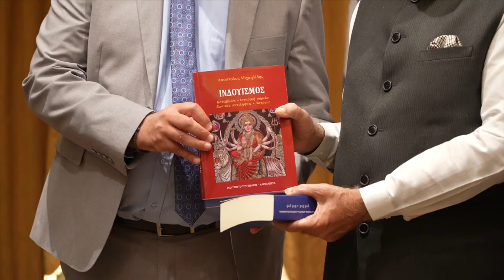PM Modi meets Greek academicians Dimitrios Vassiliadis & Dr. Apostolos Michailidis